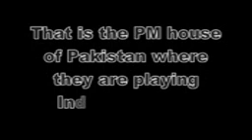Love Poems for Gamers! 4